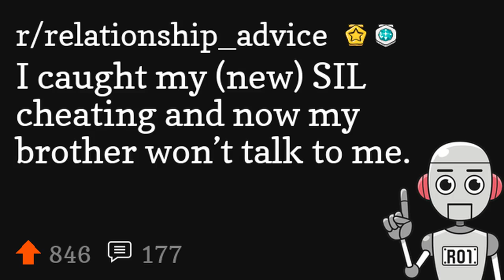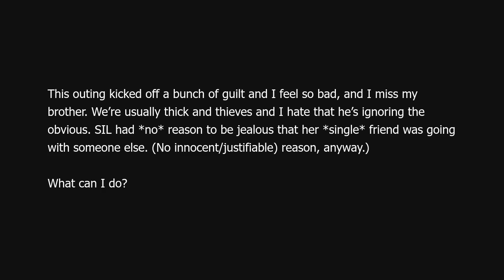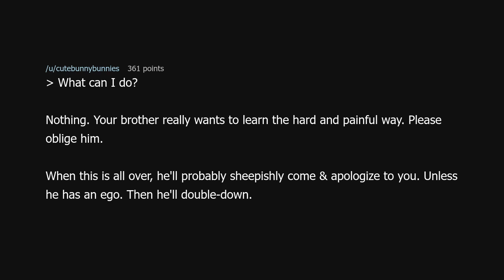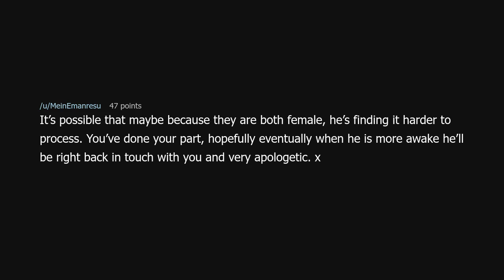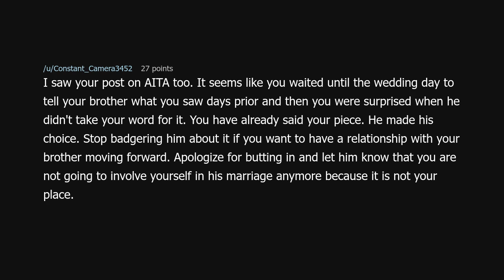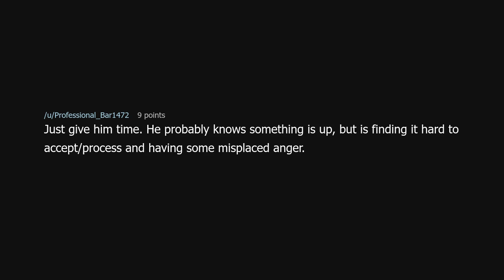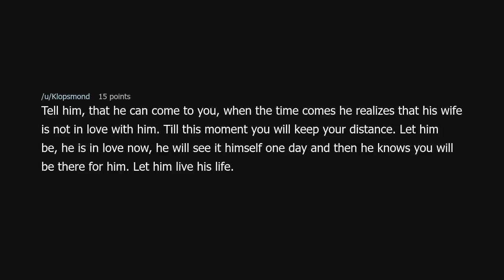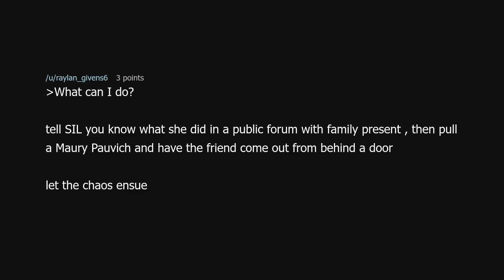I caught my (new) SIL cheating and now my brother won’t talk to me.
I caught my (new) SIL cheating and now my brother won’t talk to me. (r/relationship_advice)

Source: futureisthine97 on Reddit (link removed because YouTube keeps dinging me for linking to a "site with nudity"!?)